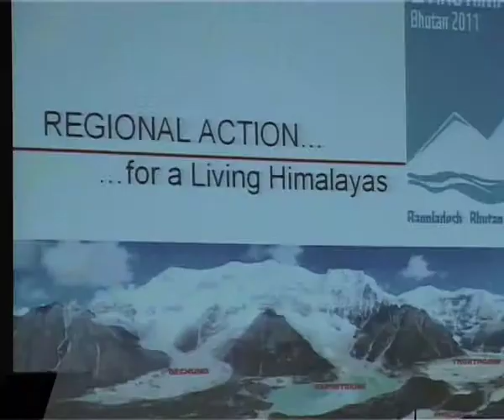ccop canvun himalayas royal bhutan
Climate Change Royal Bhutan